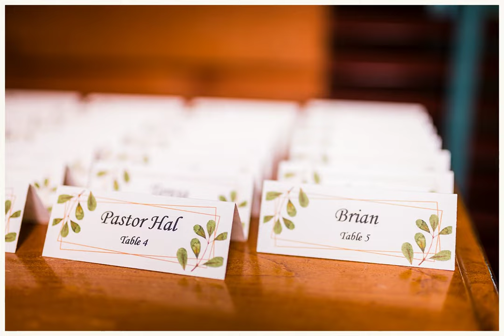Janet and Kevin Wedding | Edwards House Wedding | Fort Collins Wedding Photography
Janet and Kevin Wedding Blog

@MagnetMod  products paired with speed light.

Products Used:
Flashpoint eVOLV 200 Pro
Manfrotto 12 ft Stand
Godox Pro Trigger

BXQEAYIPOOIOCKFX